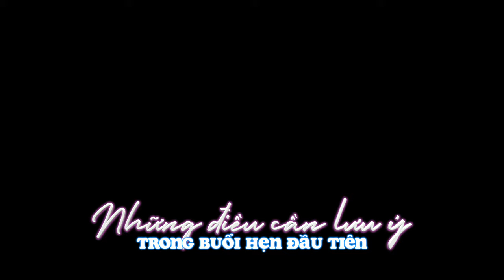HẸN HÒ Ở CAFE TOÀN MÀU HỒNG CÓ BỂ BƠI CỰC LÃNG MẠN | TIPS CHO BUỔI HẸN ĐẦU TIÊN | THURSDAY'S CHILD🌸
HẸN HÒ Ở CAFE TOÀN MÀU HỒNG CÓ BỂ BƠI CỰC LÃNG MẠN | TIPS CHO BUỔI HẸN ĐẦU TIÊN | THURSDAY'S CHILD 🌸  SUNNYPHAM

Hello hello, mình là Sunny đây. Nếu bạn cần idea cho buổi hẹn đầu tiên lãng mạn thì hãy xem tiếp video này nhé. Video bao gồm trang phục, địa điểm và những lời khuyên cho các chàng trai cô gái sắp đi hẹn hò.

Quán cafe toàn màu hồng mình giới thiệu trong video tên là Thursday's Child địa chỉ ở 49 Nguyễn Đăng Giai, Thảo Điền, Quận 2, Thành phố Hồ Chí Minh nha mọi người. Quán cafe toàn màu hồng có bể bơi này có chủ là người Hàn Quốc nên từ trang trí quán đến món ăn đều cực kì xinh xắn mà giá thì theo mình là không quá đắt, khoảng 500k/2 người. Mình thấy quán rất phù hợp cho buổi hẹn đầu tiên vì không quá sang chảnh cũng không quá xô bồ, mình từng đến quán mấy lấy với bạn bè thấy quán dễ thương nên review theo cảm nhận thật của mình.

Mọi người lưu ý khi đến quán quay vlog như mình quán sẽ charge thêm phí 500k/giờ nha.

📷  Lê Văn Quang aka Bo

© Bản quyền thuộc về A Sunny Day
© Copyright by A Sunny Day ☞ Do not Reup